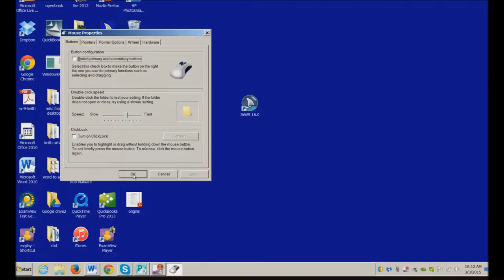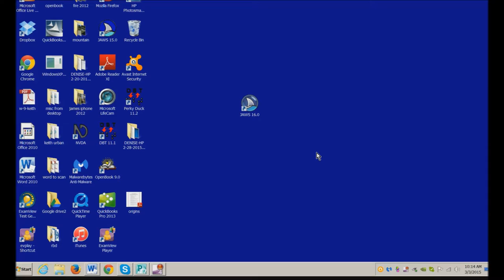Find that mouse cursor FAST-low Vision tricks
Every type of instruction needed to reach your full potential and dreams